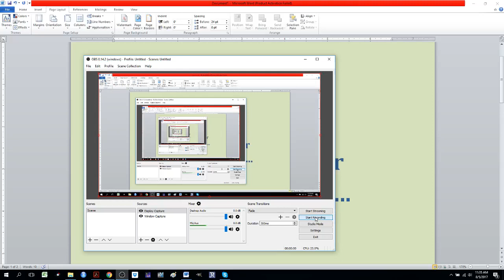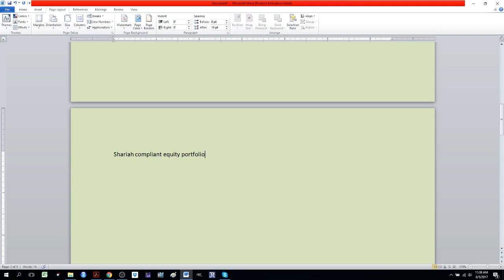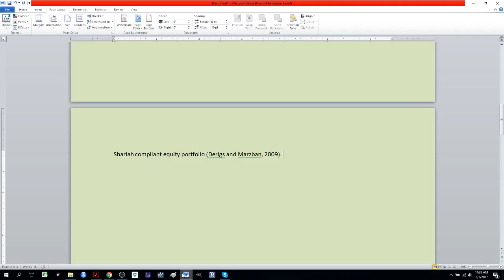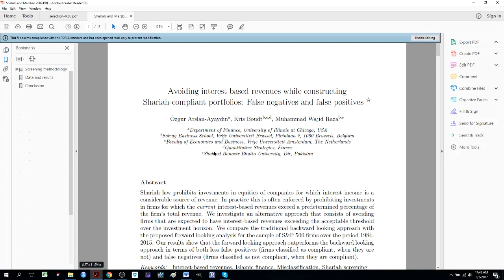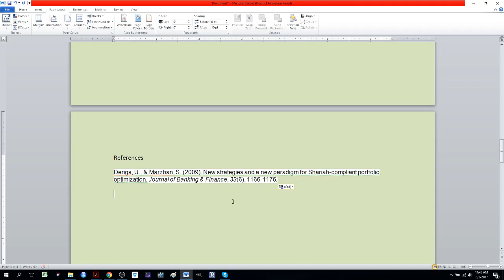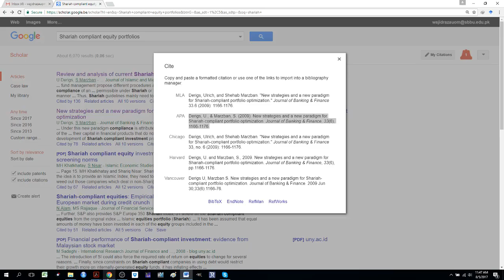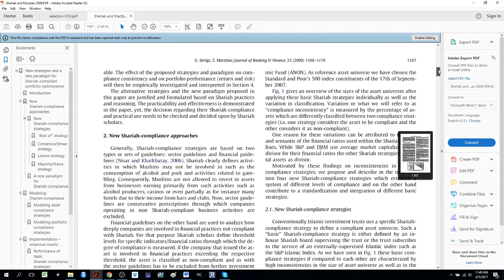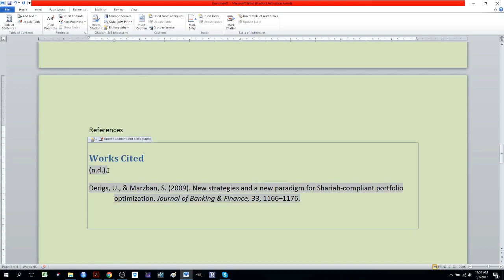How to add citation and references in word.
This video shows how to update citations and references automatically in word document.